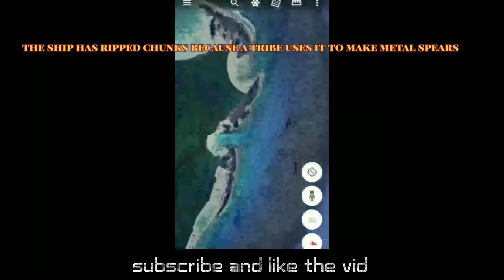found this on goggle maps pt 3